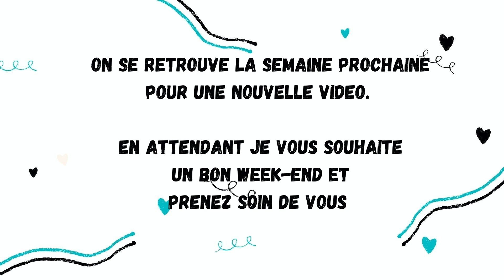Tuto / DIY : Tisser des puces d'oreilles en brickstitch avec des rocailles Miyuki 11/0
Vous pouvez retrouver toute la liste du matériel en cliquant sur ce lien

Coucou les perleuses addict,

Aujourd'hui, pour ce nouveau un tuto / DIY je vais vous montrer comment tisser des puces d'oreilles en tissage brickstitch circulaire.

Vous pouvez aussi très bien assortir ces jolies puces d'oreilles tissées avec la manchette "Pocahontas" dont vous pourrez retrouver le tuto

Dans cette vidéo, on va tisser une jolie paire de puces d'oreilles en brickstitch circulaire en utilisant de Obeads comme base de tissage, puis, on va ajouter avec des rocailles miyuki 11/0 & 15/0, mais aussi avec des perles hématites et de jolis strass Swarovski.

Pour celles qui aime les petites boucles d'oreilles, cette version est parfaite.

D'ailleurs, vous découvrirez dans la vidéo qu'il est aussi possible de les réaliser avec d'autres perles :-)

0:00 Introduction
0:32 Le Matériel
1:41 Le Tissage
6:56 L'assemblage
8:31 Le résultat
9:31 C'est à vous